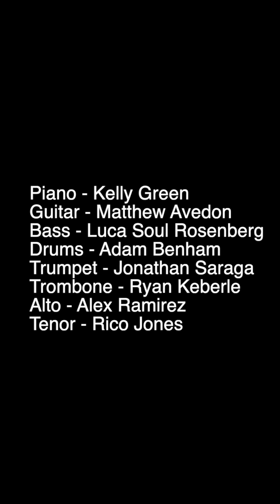"Lover, Come Back to Me" - Julia Keefe's Mildred Bailey Project - Music Video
Due to some snafus on the back end, I had to pull the single down from all platforms. However, I am re-uploading the single so you will be able to stream it exactly the way it should sound soon. Watch this space for when the single is actually live and available. In the meantime, enjoy this officially unofficial music video for the first single from the Mildred Bailey Project!

Recorded at Grand Street Recording, Brooklyn NY, May 2023.